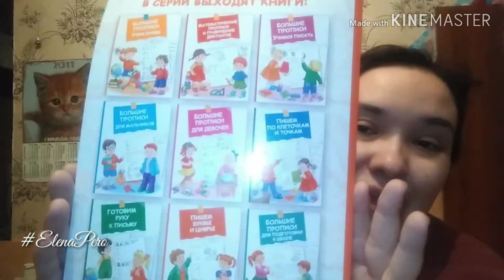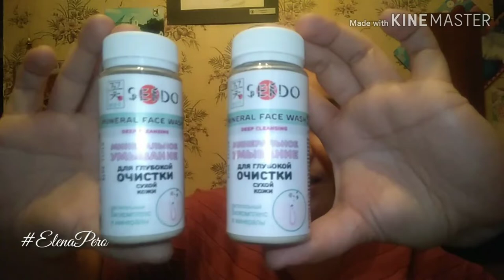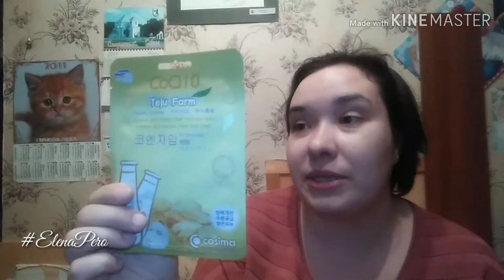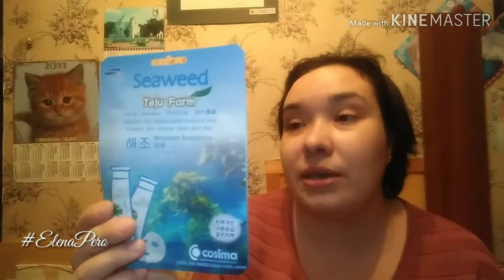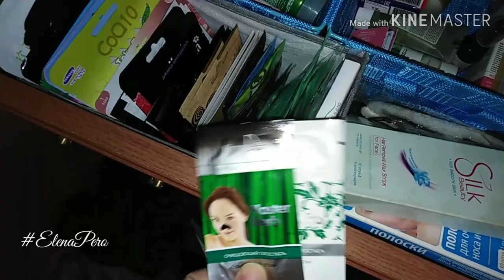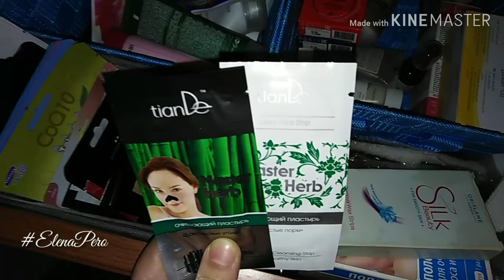VLOG / СУПЕР НОВИНКИ в Fix Price! ОРГАНИЗАЦИЯ косметики в ящике комода / Elena Pero